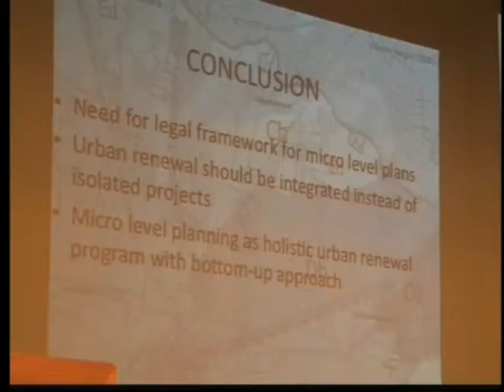suryaprakash-Urban renewal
1s conference on sustainable development & infrastructure in Belgaum. Session on Urban Renewal in Belgaum by Suryaprakash, Groupe SCE, Bangalore.